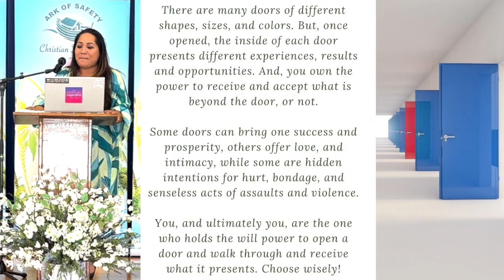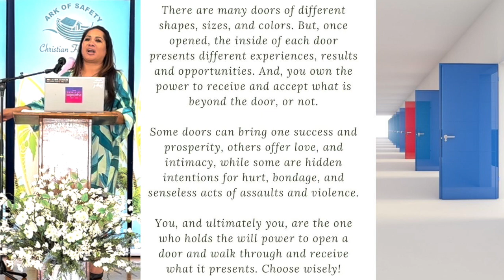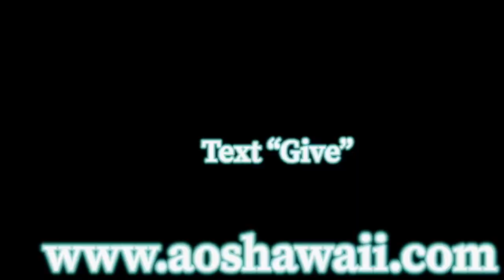Wednesday, January 10, 2024 - I am the Door in 2024